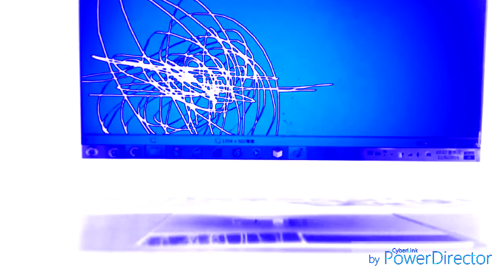Funny Angry Tops in Chorded